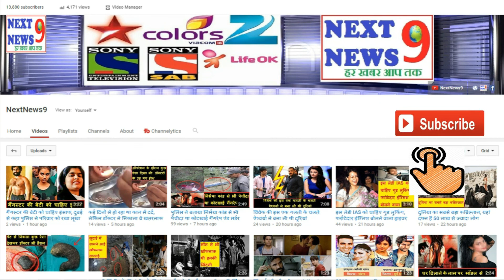35 साल बाद ऐसी दिखती है नदिया के पार' की गुंजा...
राजश्री प्रोडक्शन की फिल्म 'नदिया के पार' (1982) में गुंजा का रोल कर पॉपुलर हुईं साधना सिंह ने सोशल मीडिया पर कुछ फोटोज शेयर की हैं। फोटोज के साथ उन्होंने लिखा है, कानपुर (यूपी) के एक छोटे से गांव से निकलीं साधना लंबे समय से इंडस्ट्री से गायब हैं। लेकिन उनका गुंजा वाला रोल अब भी लोगों के जेहन में ताजा है। कैसे मिली थी 'नदिया के पार'...